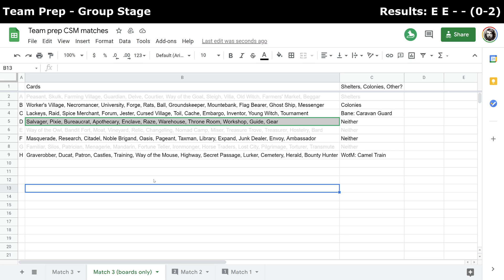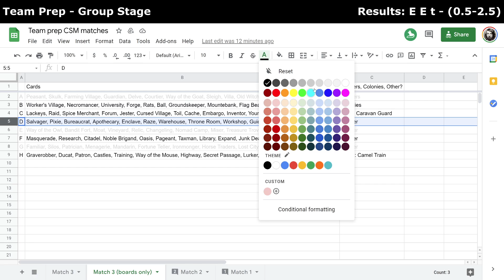cruiskeen vs EmilyFD - Team Prep - Group Stage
In which I cheer on my teammate, again!

This is a group stage match between cruiskeen (my teammate) and EmilyFD in the Team Prep tournament, organized by Sirusc and Theman0613.

In the Team Prep tournament, teams of 3 receive a set of 8 Kingdoms and have a week to prepare to play them. Then, each member faces off against a member of the opposing team by drafting from those kingdoms across a set of 4 games. Each team member is required to pick different kingdoms from their teammates in each game.